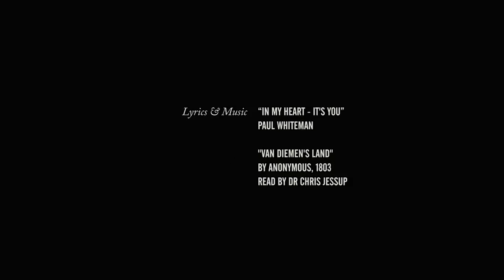Van Diemen's Land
Rapha is proud to present Van Diemen's Land, the first ride from the Rapha Continental 2012, featuring a short film, words and photos from Tasmania. The Rapha Continental 2012 will feature unique rides from across the globe: Europe, the UK, Japan, Asia, Australia and, of course, North America.